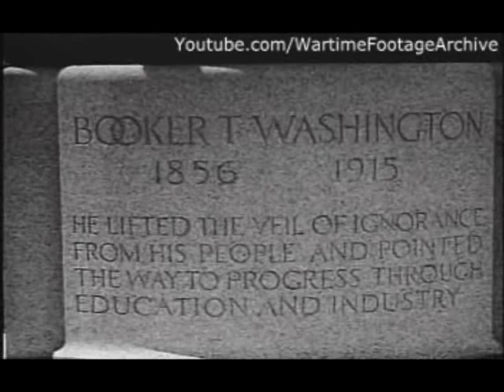Tuskegee Airmen U.S Air Force Propaganda Newsreel - Cinema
The Tuskegee Airmen were the first African-American military aviators in the United States armed forces. During World War II, African Americans in many U.S. states were still subject to the Jim Crow laws.

The American military was racially segregated, as was much of the federal government. The Tuskegee Airmen were subjected to racial discrimination, both within and outside the army. Despite these adversities, they trained and flew with distinction. All black military pilots who trained in the United States trained at Tuskegee, including five Haitians.